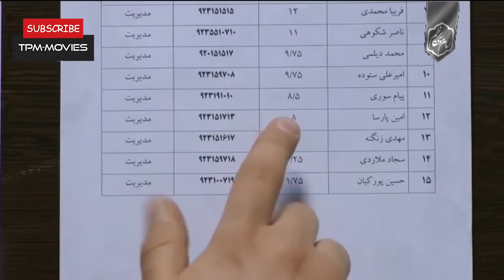Roozhaye Behtar Series Part 13 | سریال ایرانی روزهای بهتر قسمت سیزدهم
داستان این اپیزود سریال جدید ایرانی روزهای بهتر در مورد امین و سارا دودانشجوی جوان که دل درگرو هم دارند، آماده اند تا زندگی ساده و شیرینی را در کشاکش سختی ها و تلخی ها آغاز کنند اما این راه چندان هم هموار نیست... .
خلاصه داستان اپیزود "بیم و امید" سریال ایرانی روزهای بهتر

Roozhaye Behtar Serial Irani Part 13 | سریال ایرانی روزهای بهتر قسمت سیزدهم

سریال ایرانی «روزهای بهتر» حاوی موضوعات متنوع اجتماعی است که در چند سری داستان پنج قسمتی تهیه شده است، هر داستان این سریال فارسی توسط یک کارگردان، کارگردانی می شود و بازیگران آن نیز متفاوت می باشد
سومین سری داستان این سریال ایرانی جدید به نام بیم و امید به کارگردانی داود بیدل ساخته شده است
فخرالدین صدیق شریف، صدرالدین شجره، مهران رجبی، مهری آل آقا، مهروز ناصر شریف، نیما راد، فریبا طالبی و ریحانه رضی بازیگران اصلی  این اپیزود سریال ایرانی روزهای بهتر هستند
خواننده تیتراژ پایانی این سریال ایرانی، علیرضا افتخاری خواننده محبوب کشورمان می باشد و آهنگسازی این مجموعه را سید عماد توحیدی بر عهده داشته است
در مورد سریال ایرانی جدید روزهای بهتر، جالب است بدانید
قصه «نامه آخر» از مجموعه اپیزودیک «روزهای بهتر» به کارگردانی دانش اقباشاوی و تهیه کنندگی احمد زالی پس از سریال وارش قرار است از شبکه سه پخش شود. مینی سریال ” نامه آخر ” از مجموعه اپیزودیک ” روزهای بهتر”در ۶ قسمت ۴۵ دقیقه ای تولید شده است
"اطلاعات کلی سریال فارسی روزهای بهتر - قسمت بیم و امید "
کارگردانی 🎬  داود بیدل
نویسنده: علی حدادی
 ژانر: اجتماعی
سال تولید: 1395
"بازیگران سریال فارسی روزهای بهتر - قسمت بیم و امید "
فخرالدین صدیق شریف
صدرالدین شجره
مهران رجبی
مهری آل آقا
Better Days Iranian Series (Roozhaye Behtar Serial Irani) Episode 13
The third episode of this Iranian series narrates the story of two university students who love each other and are ready to get married, but nothing is that easy…
Brief story line of Roozhaye Behtar Serial Irani
Roozhaye Behtar is the name of this new Iranian series (Serial Irani in Persian) produced in 1395.
This Serial Irani has different directors and actors for each of its stories.

Bim o Omid  is the name of its third episode,  directed by Davood Bidel.
Main actors of Serial Irani Roozhaye Behtar – Bimo Omid
Mehran Rajabi
Fakhrodin Sedigh Sharif
Mehri Ale Agha
General Information of Serial Irani Roozhaye Behtar – Bimo Omid
Director: Davood Bidel
Writer: Ali Hadadi
The Genre of this Persian series is Social.